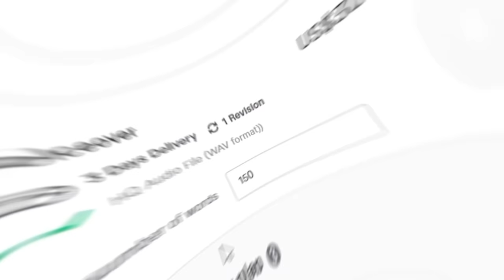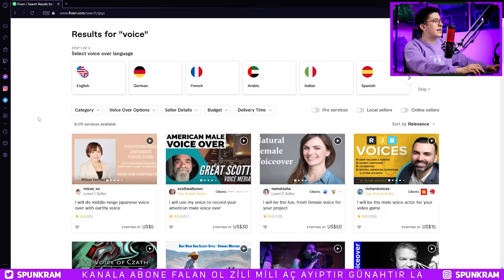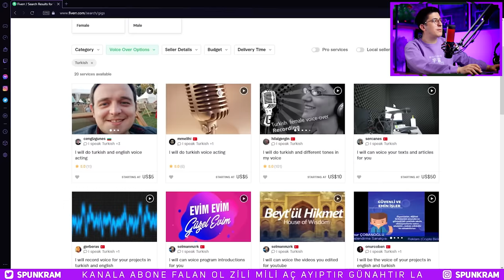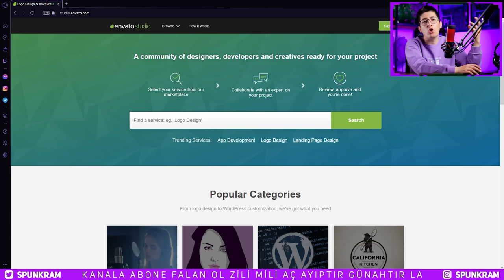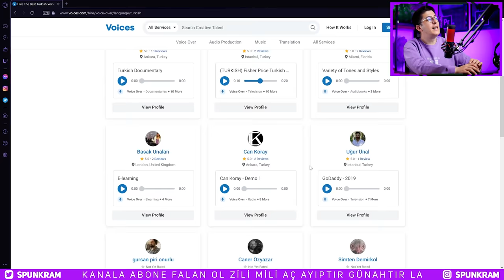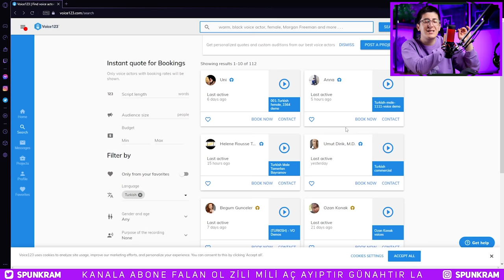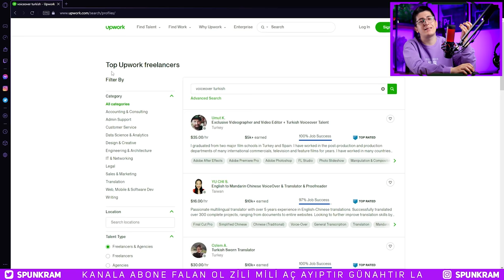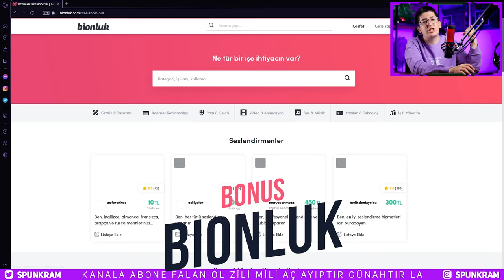"Konuşarak Para Kazanacağınız" EFSANE SİTELER!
İnternetten para kazanmak için çok iyi siteler buldum! Bu sitelerde ses kaydı ve seslendirme ve freelancer olarak paralar kazanabilirsiniz.

00:00 Sesinizi satabilirsiniz!
01:20 #1 Özgüvenli olun...
02:09 #2 Mikrofon alın...
02:45 #3 Yalıtım yapın...
03:56 #4 Tüm siteleri kullanın...
05:55 Fiverr ve fiyat önerilerim
08:38 Envato Studio
09:48 Voices
11:12 Voice123
12:20 Upwork
13:13 Voiver
14:10 Bionluk